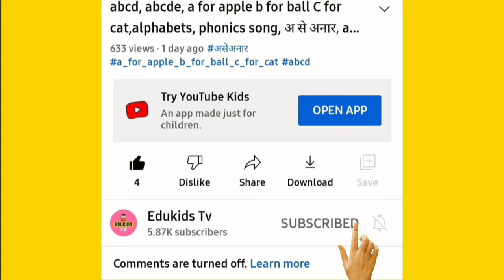One two three, learn to count, 123 Numbers, 1 to 100 counting, alphabet a to z, ABCD, prt- 34 gappu